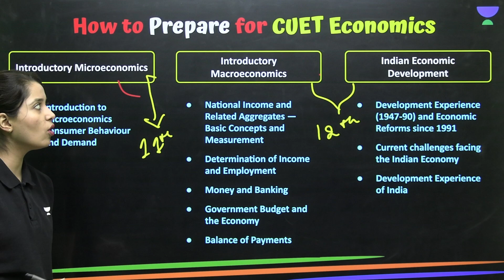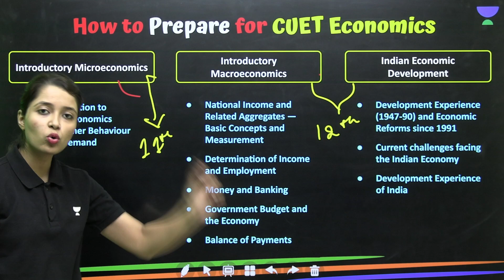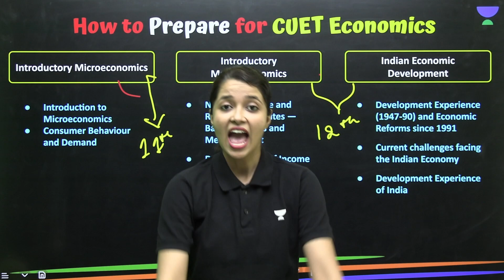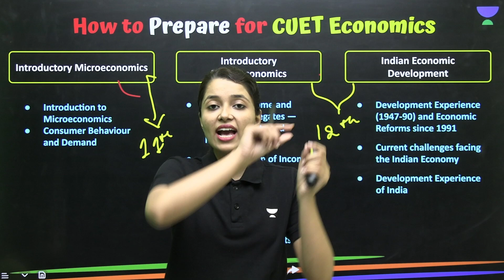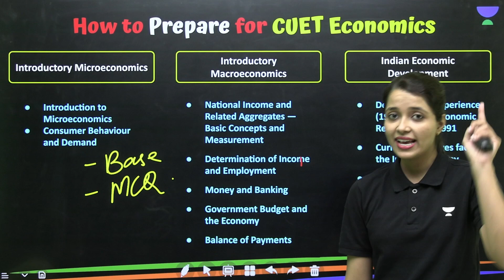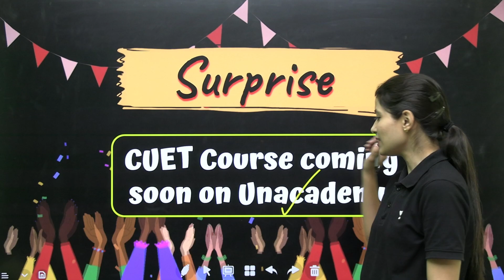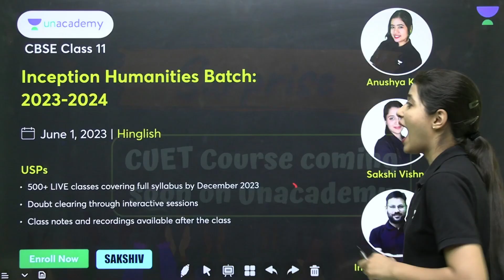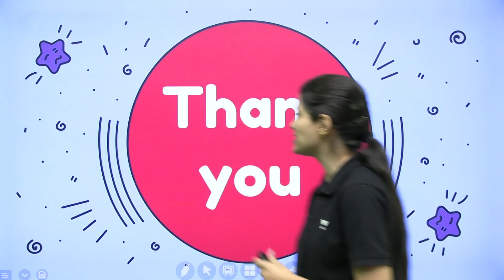How to prepare for CUET Economics/Business Economics | Sakshi vishnoi | Social School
In this video, Educator Sakshi Vishnoi will be discussing How to prepare for CUET economics . Watch this complete video to boost your CUET preparation.

➤ Call Sakshi Vishnoi's team on 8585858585 and take your K12 preparation to next level.

➤ *Use Code ''SAKSHIV'', Unlock FREE Special Classes on our platform, & also Get exciting off on your Subscription today.

➤ About the Educator: Certified in stock market and have in-depth knowledge of economics with 2.5 years of teaching experience.

You can enroll to Unacademy Subscription and get the following benefits:
1. Learn from your favourite teacher
2. Dedicated DOUBT sessions
3. One Subscription, Unlimited Access to Live Online Classes and Videos
4. Real-time interaction with best-in-class teachers
5. You can ask doubts in live online classes
6. Limited students in each Class
7. Download the videos & watch them offline